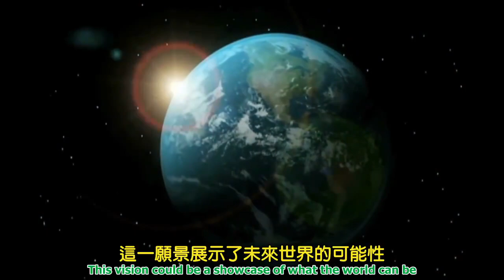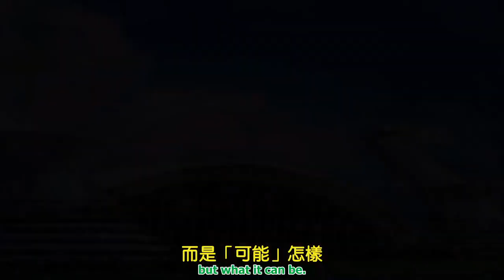維納斯計畫：設計未來（世界巡迴演講版）The Venus Project Designing the Future World Lecture Tour Edition